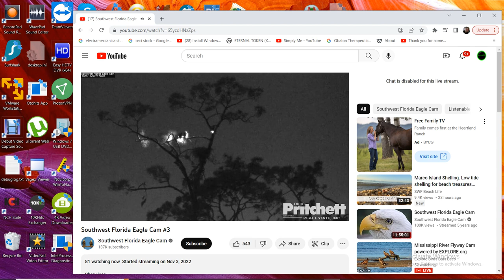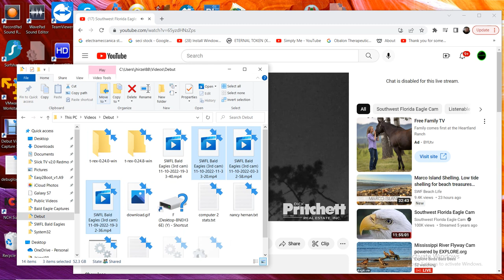SWFL Bald Eagles (Cam 3) 11/10/2022 19:33